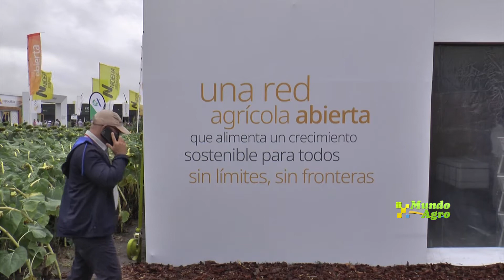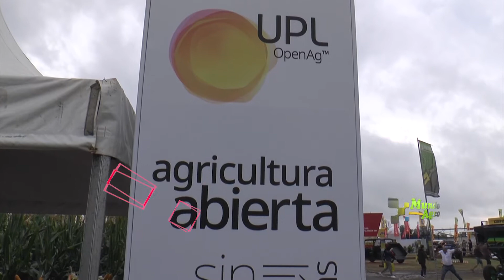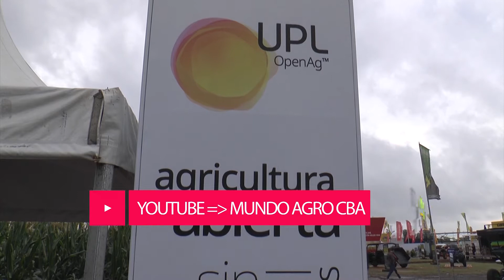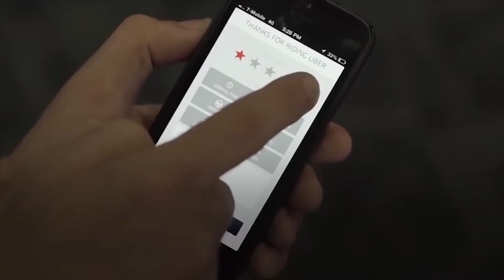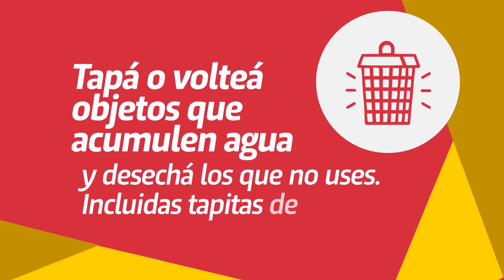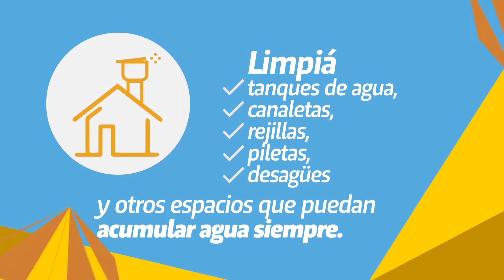MIERCOLES 01 ABRIL 2020 MUNDO AGRO CBA